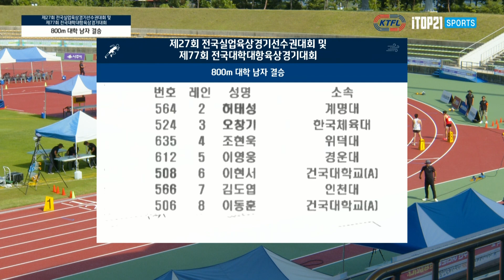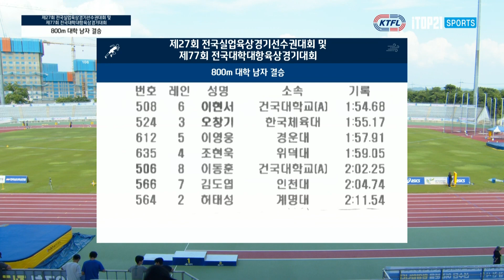800m 대학 결승 (남)ㅣ제27회 전국실업육상경기선수권대회 겸 제77회 전국대학대항육상경기대회 - 23.06.14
800m 대학 결승 (남)ㅣ제27회 전국실업육상경기선수권대회 겸 제77회 전국대학대항육상경기대회 - 23.06.14